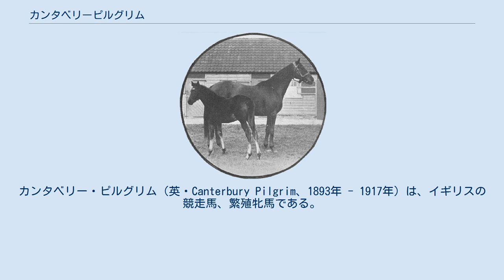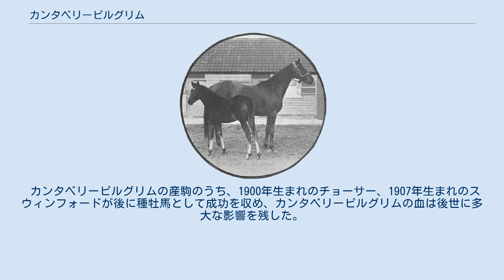カンタベリーピルグリム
カンタベリー・ピルグリム（英・Canterbury Pilgrim、1893年 - 1917年）は、イギリスの競走馬、繁殖牝馬である。
イギリスオークスに優勝するなどのほか、繁殖牝馬としてチョーサーやスウィンフォードを送り出した。
2歳下の半弟にダービー馬ジェッダがいる。
 モントローズ公夫人によって生産された牝馬で、ジョン・グリフィスの薦めに基づいて1歳時に馬主の第16代ダービー伯爵が購入した。
 馬名は母ピルグリメイジ（巡礼の意、2000ギニー、1000ギニー勝ち）から連想して「カンタベリー大聖堂の巡礼者」という意味で名付けられた。
 1895年にデビューするが、2歳時は4戦全敗とまったく良いところを見せられなかった。
この状況を覆すために、調教師のジョージ・ラムトンはカンタベリーピルグリムをステイヤーにするべく調教するという方針転換を行い、この目論見が見事に的中して、後にオークスの優勝という結果に繋がった。
同競走のほかにもパークヒルステークスやジョッキークラブカップに勝ち、10戦4勝で引退した。
 なおオークスは、16代ダービー伯の曾祖父にあたる12代ダービー伯がダービーステークスとともに創設し、1779年第1回をブリジット (Briget) で勝利したものである。
 16代伯の父でイギリス首相を3度務めた14代ダービー伯も、1851年アイリス (Iris) の馬主として優勝しており、カンタベリーピルグリムの勝利は、馬主親子の45年ぶり制覇となった。
 この頃のダービー伯爵家は競馬界からやや遠のいており、第16代ダービー伯爵が競馬界への再帰を期して購入した馬の1頭が、このカンタベリーピルグリムであった。
後の大馬産家として知られる第17代ダービー伯爵も同馬を受け継ぎ、10頭の仔馬を産ませている。
このため、第17代ダービー伯爵の生産馬の多くがカンタベリーピルグリムの血を受け継いでいる。
 カンタベリーピルグリムの産駒のうち、1900年生まれのチョーサー、1907年生まれのスウィンフォードが後に種牡馬として成功を収め、カンタベリーピルグリムの血は後世に多大な影響を残した。